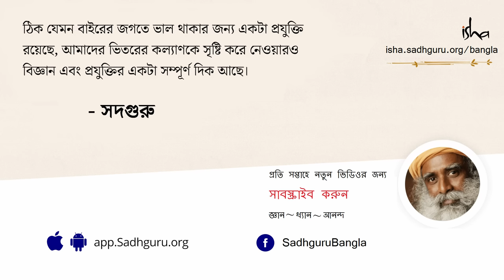টাকা-পয়সা কামানো নিয়ে বেশি চিন্তা করবেন না | Stop Limiting Life's Possibility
এই ভিডিওটিতে দেখা যাচ্ছে, কোলকাতায় ২০১১'এ অনুষ্ঠিত একটি সৎসঙ্গে সদগুরু স্বেচ্ছাসেবকদের উদ্দেশ্যে বলছেন,পিঁপড়ে থেকে পোকামাকড়, সফটওয়্যার ইঞ্জিনিয়ার থেকে ডাক্তার,এই পৃথিবীর সব প্রাণীই নিজের জীবিকা উপার্জন করে থাকে।তিনি খেদ প্রকাশ করছেন যে, মনুষ্যজাতির প্রভূত বুদ্ধিমত্তা সত্ত্বেও সে তার সমগ্র সচেতনতা যা জীবনের একটা ছোট আঙ্গিক হতে পারতো শুধু তাতেই বিনিয়োগ  করেছে।এখন সময় এসেছে নিজে সম্ভাবনাকে সীমিত করার বদলে,আমরা আমাদের পরিপূর্ণ সম্ভাবনা উপলব্ধি করার জন্য নিজেদের পরিচালিত করি।
কোলকাতায় এসে স্বেচ্ছাসেবকদের আর কী বললেন সদগুরু?..জানতে দেখুন পুরো ভিডিওটি।